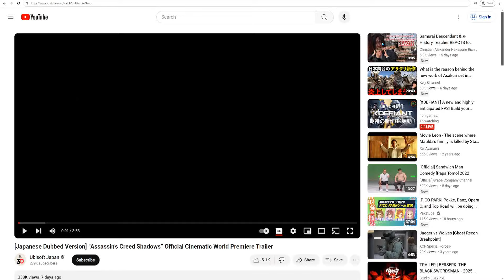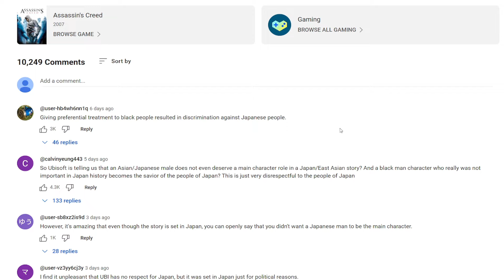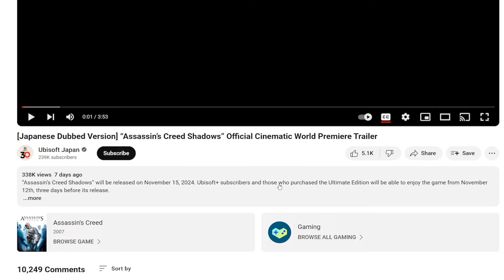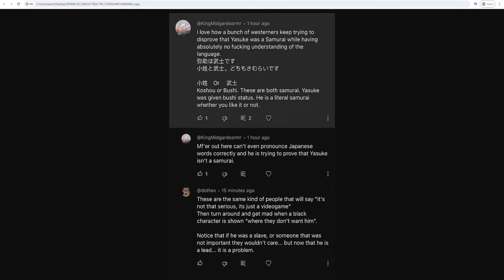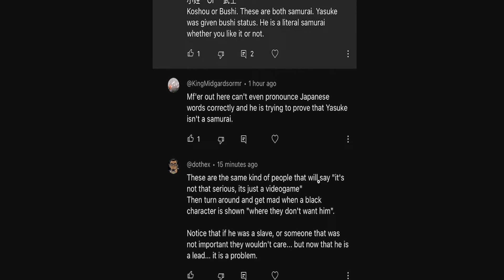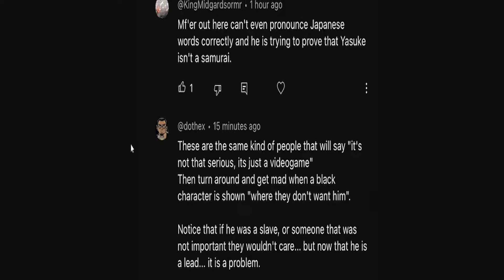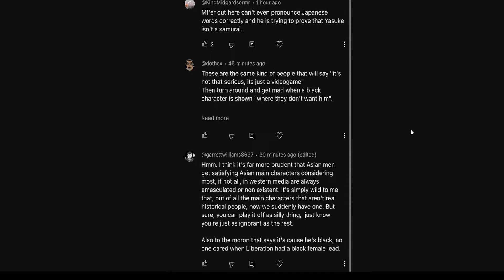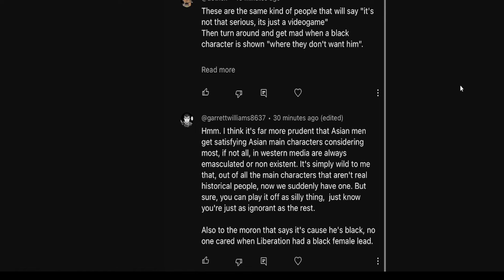Yasuke is Racist and so is Ubisoft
The real racism in Assassins Creed.. it's insanity I tell ya!